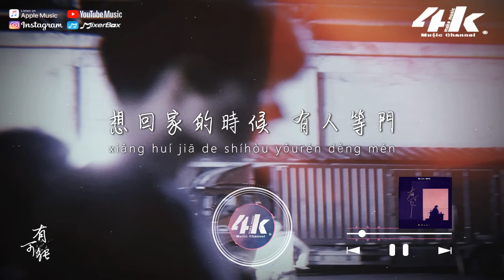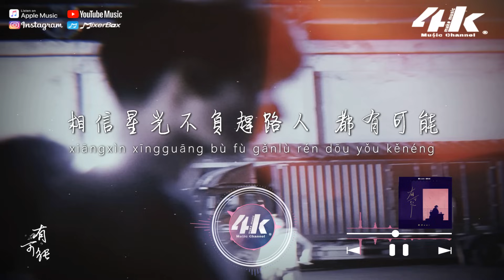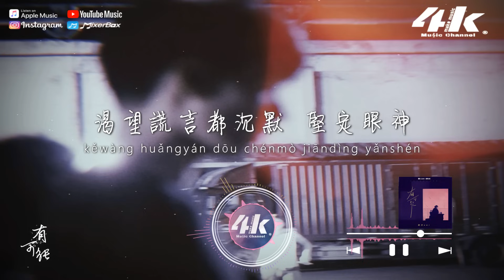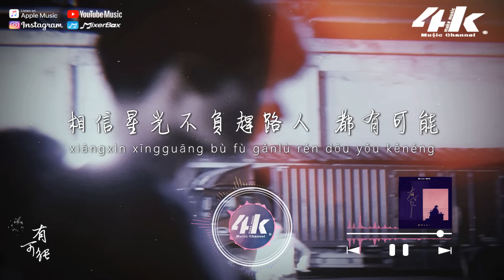陸杰awr - 有可能『我渴望黑夜中的光能點亮星辰，走過四季和年輪換一個可能。』【高音質|動態歌詞Lyrics】♫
►4KMusicMake◀

走多遠了 有沒有累 如果
想回家的時候 有人等門
一轉眼了 某個凌晨 聽著
只能勇往直前 別分了神

夜太冷 那就由我來挑熱氣氛
我是笨 可誰又真的輸誰幾分

我渴望有你的純真 和一個吻
渴望戀人不離分 愛能永恆
我渴望黑夜中的光 能點亮星辰
走過四季和年輪換 一個可能

我渴望枯木又逢春 年少赤誠
渴望謊言都沉默 堅定眼神
我渴望雨水變更清澈 沖刷傷痕
相信星光不負趕路人 都有可能

/音樂製作/
演唱 : 陸杰awr
作詞/製作人 : 苗柏楊@壹橙Music
作曲 : 苗柏楊@壹橙Music/毛學士@壹橙Music
編曲 : 樸桑松@壹橙Music 和聲 : 彭浩楷
混音/母帶 : 鍾煥楷@壹橙Music
製作公司 : 壹橙Music
營銷推廣 : 奇點萬音@華聲時代
出品/發行 : 華聲時代/造樂萬音

/影像製作/
場景 : 側臉
格式 : 1080pHD.60hz
製作 : 4K Music Make
封面設計 : 4K Music Make
00:00 有可能
01:00 ​(Refrain) 我渴望有你的純真